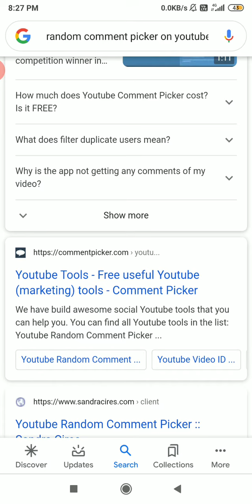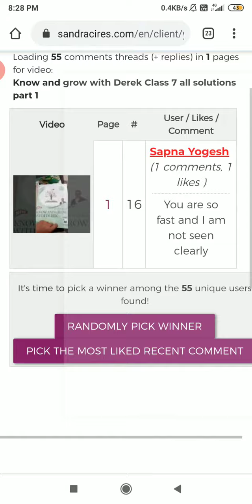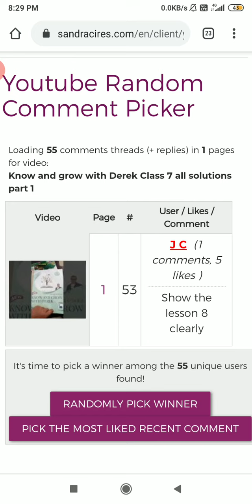I Phone 11 Pro __Giveaway //Free //Part 1 //